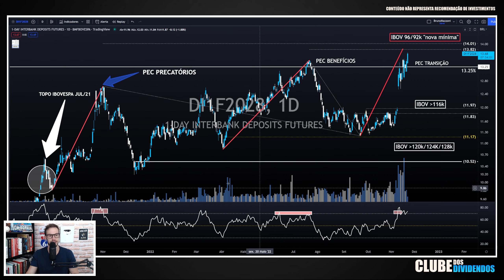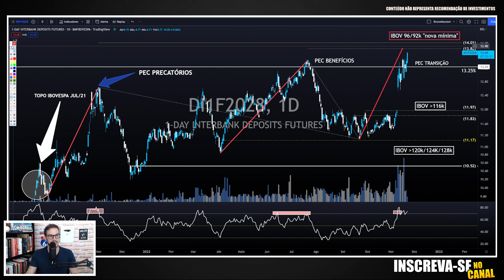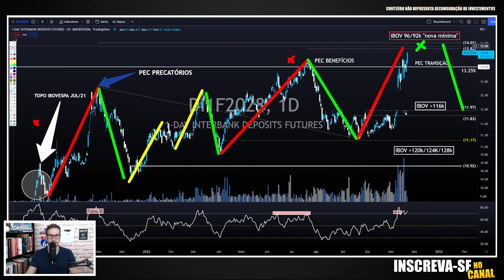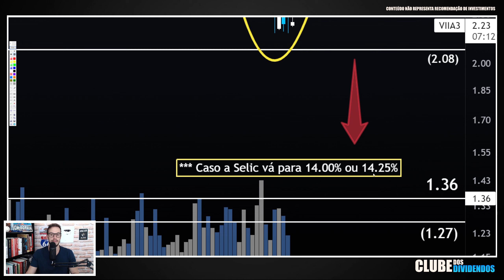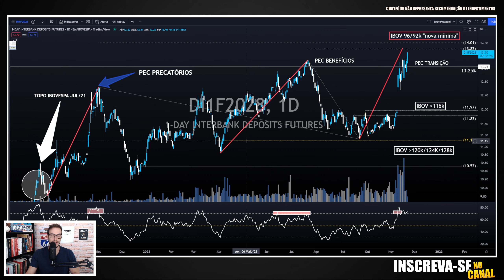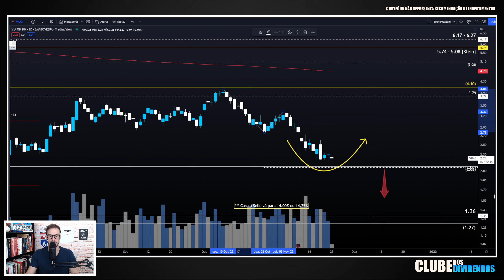VIIA3: PREÇO ALVO PARA BLACK FRIDAY E RALLY DE NATAL DA CASAS BAHIA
Papo de hoje comenta sobre as ações da Varejista Via
No Vídeo,  projeto os preços alvos para as ações no curto prazo, utilizando análise gráfica.